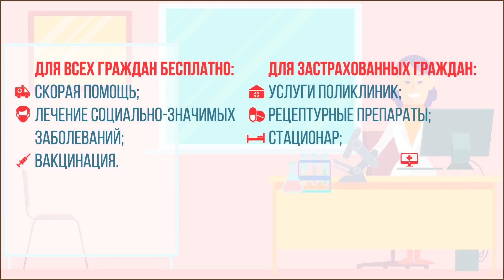Как Арман Кадырович стал участником системы медстрахования